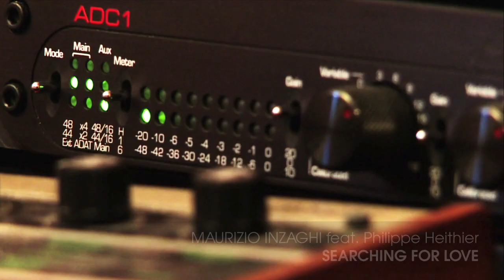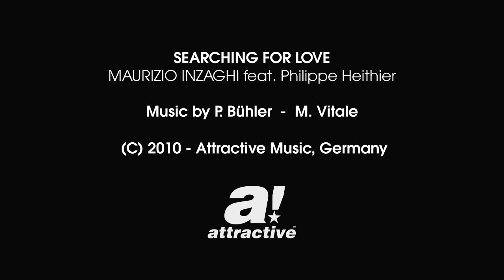MAURIZIO INZAGHI Feat. Philippe Heithier - "Searching for Love" (Official Music Video)